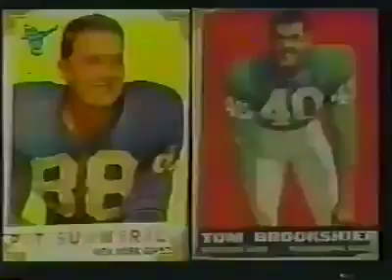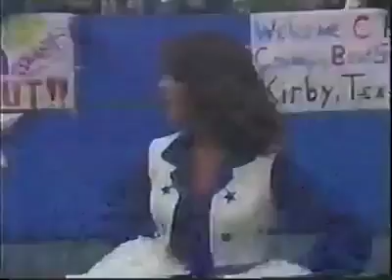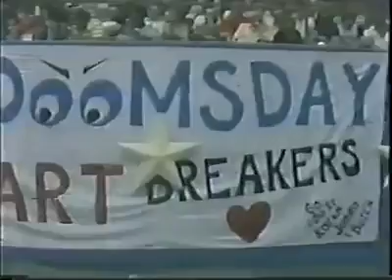1978 Week 4 St Louis at Dallas